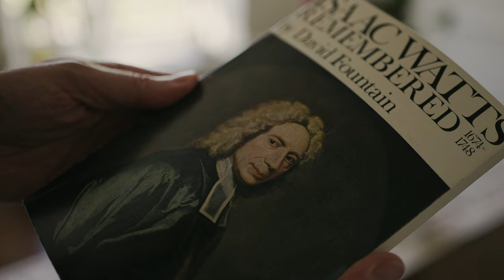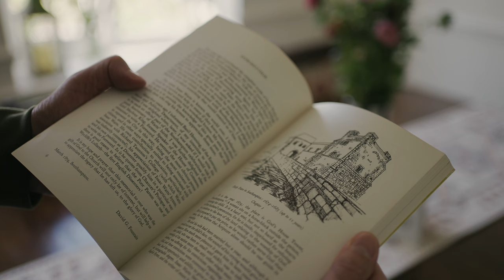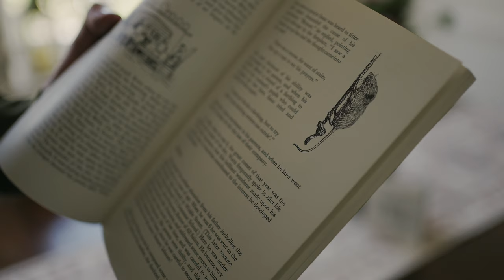True Wisdom & Power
Newtown Baptist's David Mortimer gives us fascinating insights into the young life of hymn writer Isaac Watts who thankfully never followed his parent's advice about giving up on rhyming words and went on to pen 750 well-loved songs. David then contrasts the idols of the ancient world to those of today, such as Sir David Attenborough, Greta Thunberg and Richard Dawkins. How does their worldly knowledge compare to the true wisdom and power of Almighty God?

Scriptures used: Psalm 14 & 1 Corinthians 1.

Filmed on Sunday, 6th August 2023.

Do join us for our Sunday Service at 18:00 hrs.